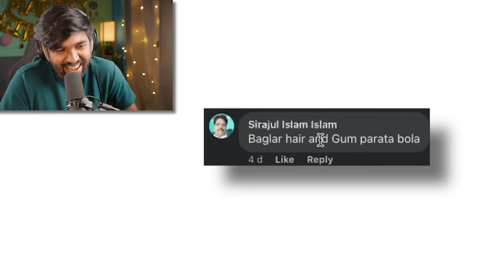ভাইরাল পরোটা কাকা